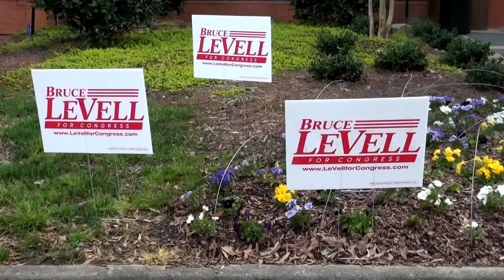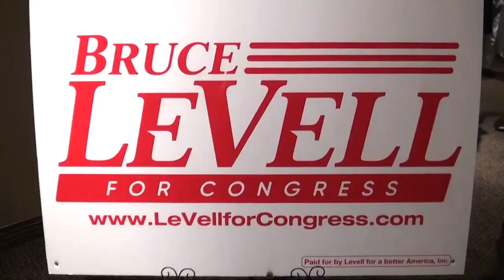Corey Lewandowski stumping for Bruce LeVell (R) for Georgia's 6th Congressional District 04/18/17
Corey Lewandowski supports Bruce LeVell (R) for Georgia’s 6th Congressional District in the April 18th special election.

Corey R. Lewandowski is an American political operative.  He is a commentator for One America News Network and Fox News Channel and a former political commentator for the Cable News Network (CNN), as well as a former campaign manager of Donald Trump’s 2016 campaign for President of the United States.

Stumping for Bruce LeVell for Congress with Corey Lewandowski at The Metropolitan Club in Alpharetta, Georgia on Wednesday, March 29, 2017.